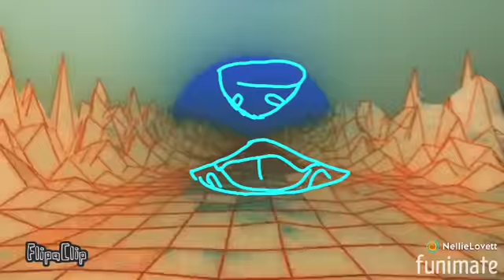[OC] Medecine // meme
OC : Javal
Song : medecine

Don't steal plz ♥